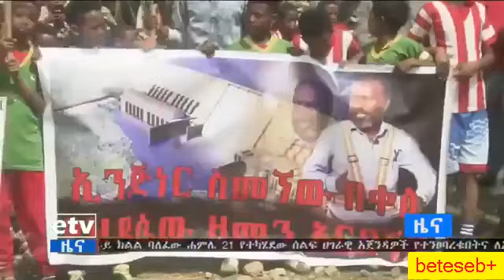tigrat tv | 3 people died shashemene